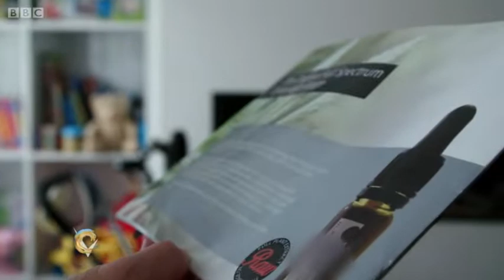UPA - Clark French talking about medical cannabis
UPA Founder Clark French on the VictoriaLIVE Show along with Baroness Meacher